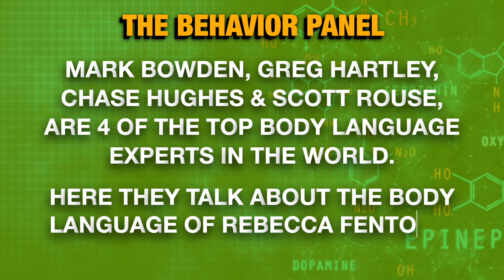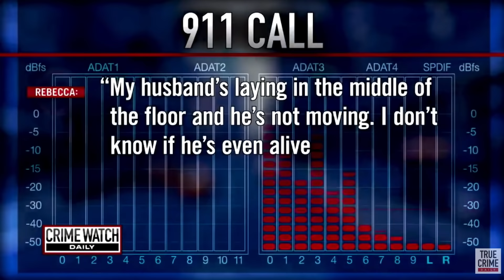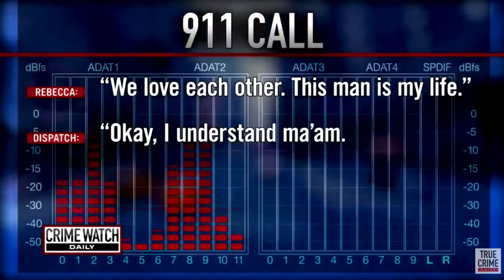💥Rebecca Fenton vs Piers Morgan "Best Liar Ever" True Crime Body Language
Piers Morgan says killer woman Rebecca Fenton is the "best liar" he has ever met. Four of the world's top body language and behavior experts analyze this real crime interview to uncover the truth behind this true crime.

Rebecca Fenton was found guilty of murdering her husband Larry Fenton in 2008. Piers Morgan interviewed Rebecca about the investigation discovery  in Lowell Correctional Institution in Florida to find out for a what truly happened. For six years, Rebecca Fenton seemed to have gotten away with cold-blooded murder. And despite her 2015 conviction for her husband's killing, she still admits no part in it. Piers Morgan seeks the answer to the question: Did Rebecca Fenton Kill Larry Fenton? The Behavior Panel bring you a true crime Rebecca Fenton update with behavioral theories on why she snapped.

Chapters:
0:00 Rebecca Fenton Body Language
08:42 Depersonalization and Dissociation Analysis
16:36 Interpreting Statements and Implications
24:57 Body Language in Threatening Situations
33:50 Non-Affirmative Language Use
42:07 Analyzing Credibility Through Body Language
50:17 Identifying the Perpetrator Importance
58:11 Distressed 911 Call Analysis
1:06:53 Emotional Authenticity in Storytelling
1:15:07 Triggering Narcissists and Questioning
1:23:29 Unpredictable Nature of 911 Calls
1:31:34 Questioning Witness Credibility
1:39:50 Arson Investigation Findings Disbelief